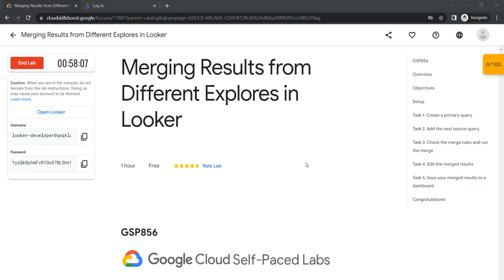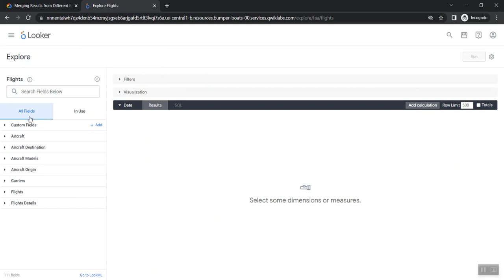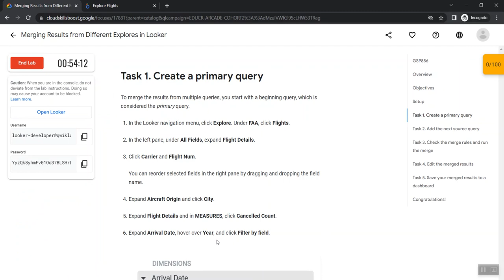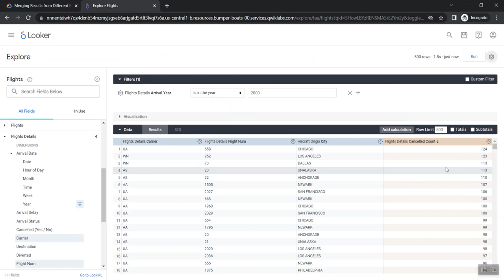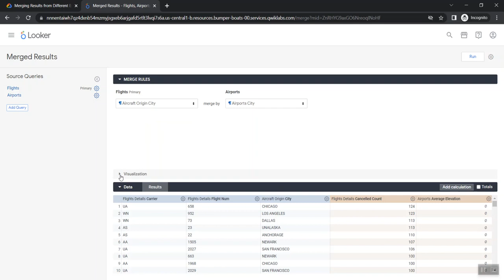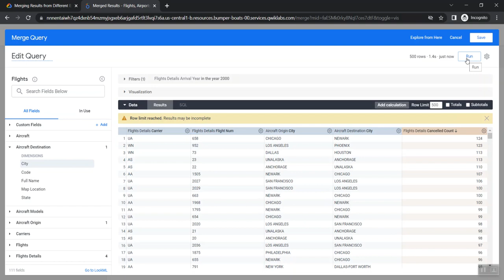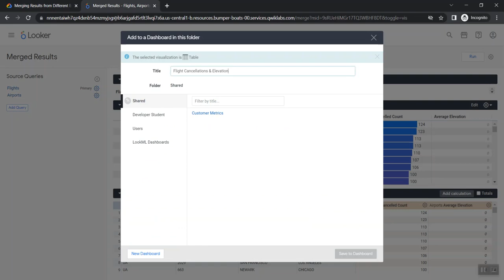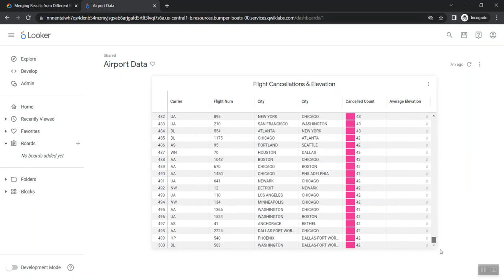Merging Results from Different Explores in Looker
Objectives

In this lab, you learn how to merge results from different explores by doing the following:

    Create a primary query and a next source query

    Check merge results and run a merge

    Edit the merged results

    Save your merged results to a dashboard